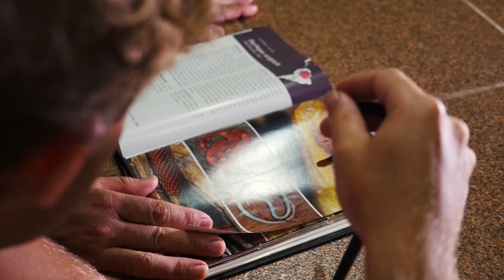MADE IN THE WILD - Our Mission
We are spotlighting creature and habitat diversity so that you can learn more about these animals and how they live in their natural habitats, inspiring you to get into the wild and explore.

Jack Randall began sharing his wild stories whilst traipsing through the jungles of the Amazon researching Anacondas. His mission is to learn more about every species on the planet so that together we can help conserve them! You can watch Jack's TV series "Out There with Jack Randall" on Nat Geo WILD and Disney+.

Our Educational Field Courses:

We believe the best place for the biology classroom is in the field! Our Field Courses have been running since 2018, designed exclusively for undergraduate biology (and related science) students who are committed to pursuing a career in wildlife research, conservation and media. Our “How to be a Field Biologist” course curricular focuses on habitat surveying, species ID, camera trapping, field genetics, animal tracking, and how to plan & carry out a week long remote field expedition.

Editing: Michael Brearley